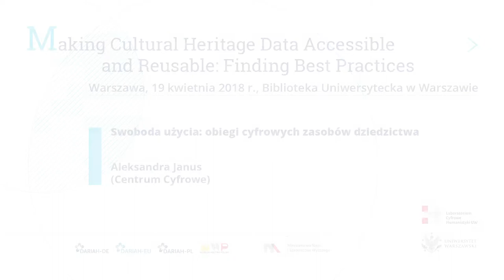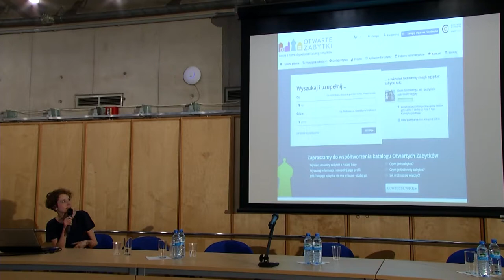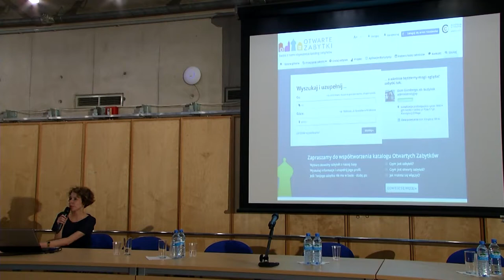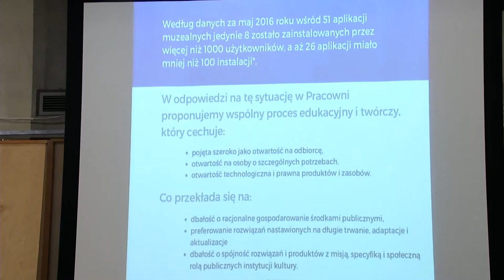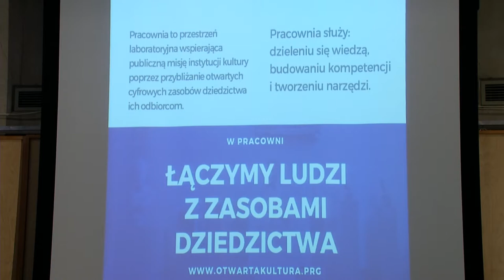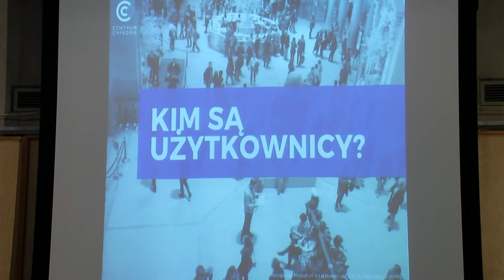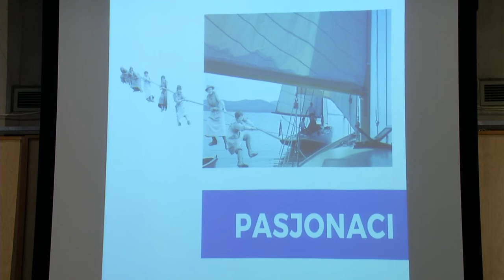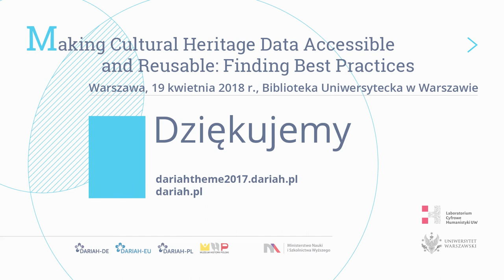Swoboda użycia: obiegi cyfrowych zasobów dziedzictwa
Aleksandra Janus (Centrum Cyfrowe)

Organizatorzy: DARIAH-PL, Muzeum Historii Polski, DARIAH-DE.
Wsparcie organizacyjne: LaCH UW
Patronat: Ministerstwo Nauki i Szkolnictwa Wyższego